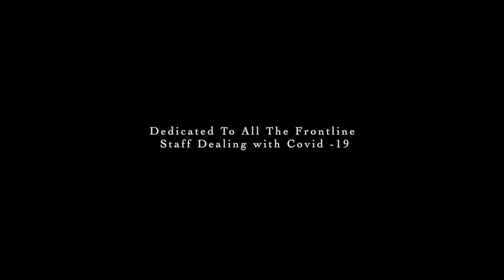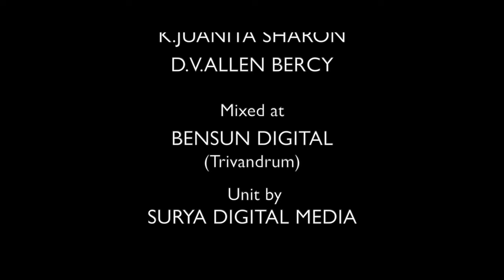We will rise again - Song By Fr. Anto Vijay & Laurence McEvoy, Musical arrangement : E.Kilingston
Song, dedicated to all the frontline staff dealing with Covid - 19